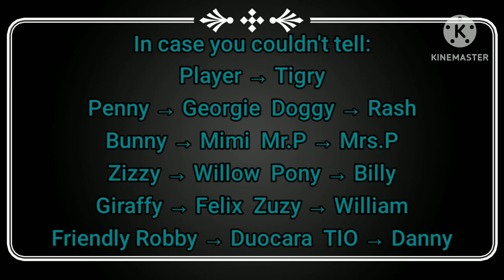Crash meme - My version of piggy swap